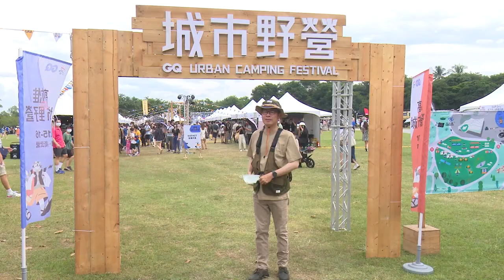1111016 陳其邁現身高雄城市野營Outdoor森活節 與市民一同體驗戶外活動樂趣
【高雄訊】高雄市長陳其邁今(16)日化身凹豆咖現身「高雄城市野營-2022 Outdoor森活節」，現場人潮絡繹，活動佈置以高雄海洋城市特色並搭配露營元素，融入衛武營標誌性的涵洞設計，音樂舞台則有超強音樂陣容接力演出，呈現熱鬧的嘉年華氛圍，陳其邁也驚喜現身體驗最chill的高雄生活風格。

陳其邁特別著一身凹豆裝在衛武營廣場亮相來到露營車區，興奮入內參觀車主手工改造的裝備，分享高雄有山有海的環境極適合野營與探索；隨後與野營職人一同體驗戶外刀的野外生火技巧、煙燻窯野炊、手網烘豆及手沖咖啡，充分感受戶外生活的愜意，最後至露營帳包廂，與民眾分享戶外活動體驗，也開心與現場民眾自拍合影。

觀光局表示，為讓更多民眾享受野營樂趣，今年特別邀請GQ城市野營品牌南下，打造高質感的城市野營活動，本周末兩天活動有限定美食及露營裝備市集、特色露營車展示、職人講座及玩樂手作體驗、音樂演出等，透過多元的露營元素、打造生活節奏與儀式感，在都市的水泥叢林中重新塑造大家對Outdoor生活的想像。

而城市綠洲派對「GQ城市野營」嘉年華則邁入第七屆，今年首度移師高雄衛武營藝文中心戶外草地舉行，從2022台灣燈會在高雄、旗津風箏節、文博會到台灣設計展，每場大型活動都成功讓全台灣看見高雄，「好玩的都回來了，我在高雄我驕傲」，高雄城市野營邀請大家一同探索城市生活的美好。